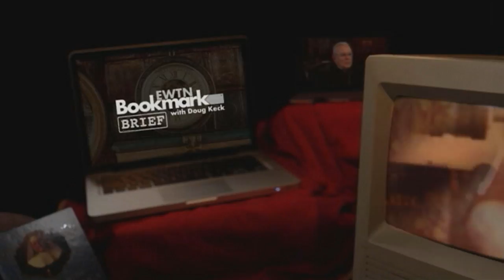Bookmark Brief- The Five Proofs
Professor Edward Fesser